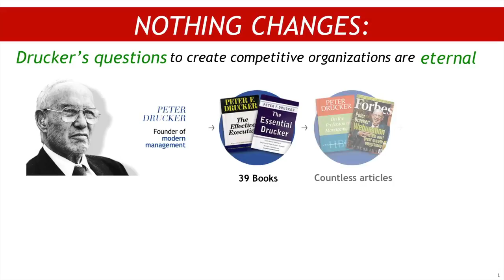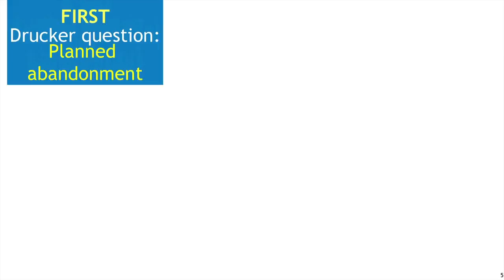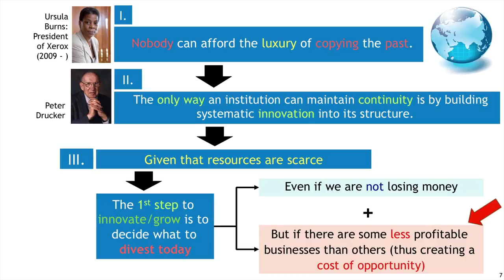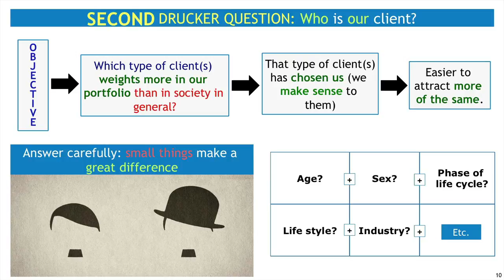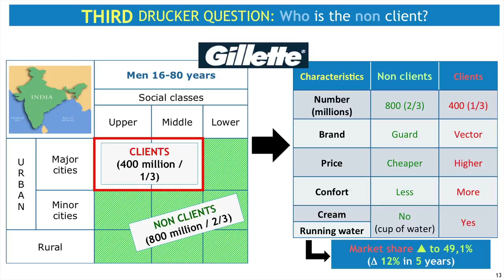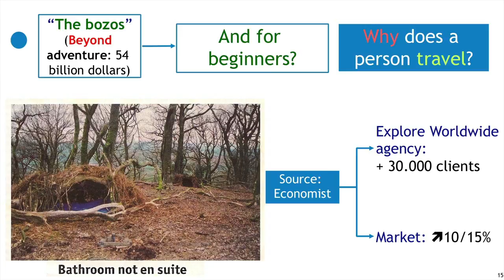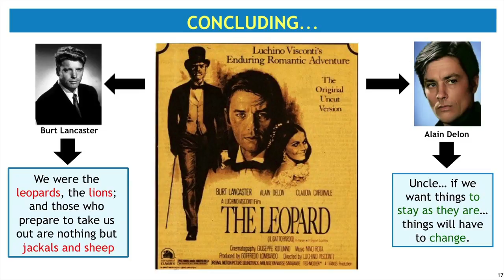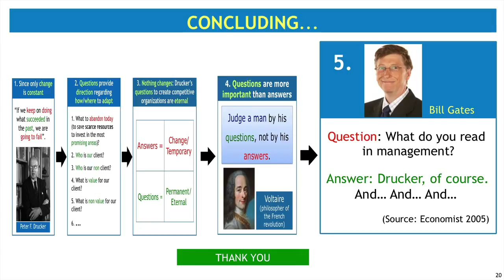Nothing Changes: Drucker's questions are eternal | Jorge Sá | TEDxGrandRapids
Major scientists, religious leaders, Poets and statesmen have all stressed that there is nothing constant except change; the universe is change. However, Peter Drucker, the founder of modern management, reiterated otherwise: that the key elements to create battle-ready, highly competitive organizations, are always the same; permanent. Thus, Jorge Sá asks the question: How can one conciliate both positions? Why? And what are the implications for organizations?

Jorge Sá is the author of several books on business and has worked as a private consultant for a variety of companies, including Coca-Cola, SHELL, IBM, Microsoft and Johnson & Johnson. He holds a master’s degree from the Peter F. Drucker Graduate School of Management in California, a doctorate in business administration from Columbia University in New York and earned the Jean Monnet Chair, the highest European academic award.